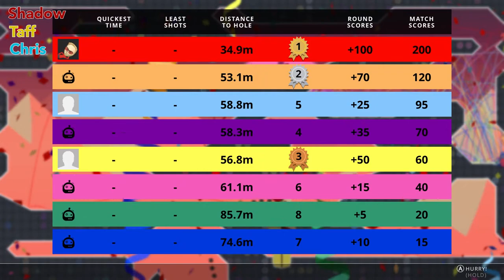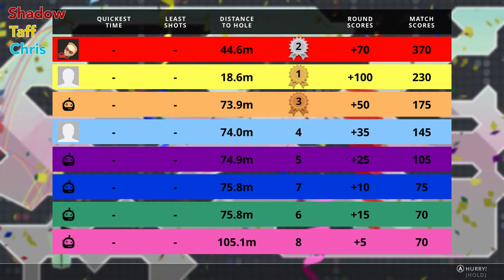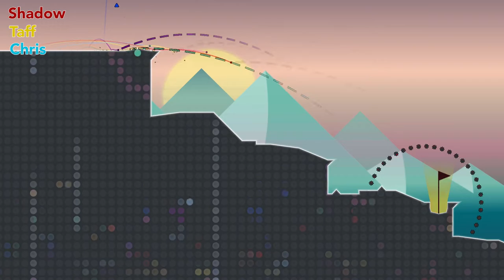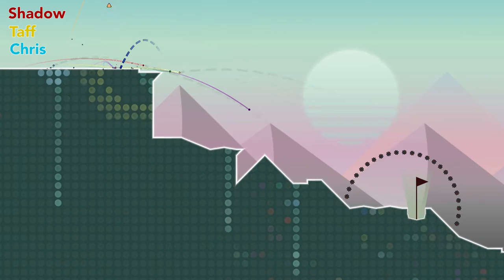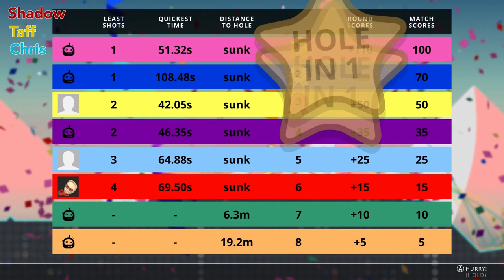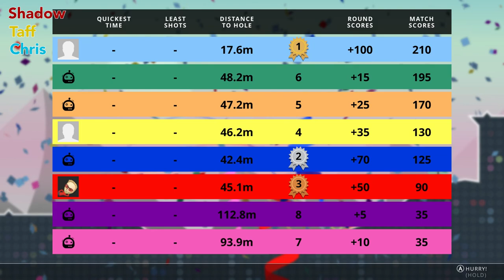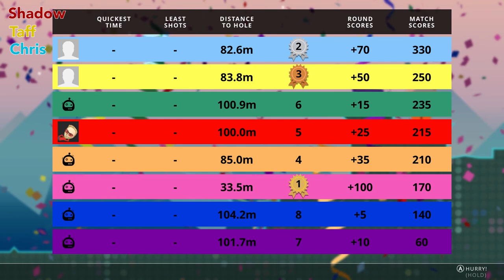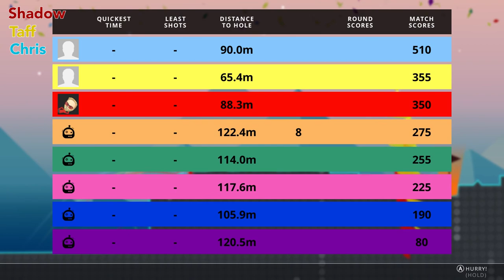Party Golf - Episode 8 - Poopy Traffic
Taff listens in as Chris tells his poop story and Shadow tells his traffic story!

Party Golf is a crazy and competitive couchplay game for one to eight players.

Party Golf combines simple 2D physics, a procedurally generated world and over a trillion different gameplay combinations.